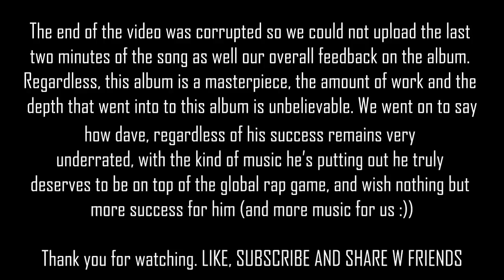Dave - We’re All Alone in This Together Full Album Reaction/Review *CANADIAN REACTION*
We back with another reaction video!!

Dave - We’re All Alone in This Together

JUST CAME BACK FROM A LONG HIATUS! 2 years in the making and 2 years in the waiting for us, but it was 100% worth the wait. Dave has completely outdone himself. The versatility, the depth, everything about this album is insane. Dave needs to more recognition and we're here to supply it. Big up everyone who made this album happen.

Timecodes:
0:00- Intro
2:37- We're All Alone
12:40- Verdansk
16:56-  Clash (Ft. Stormzy)
17:01- In The Fire (Ft. Fredo, Meekz, Ghetts & Giggs)
33:24- Three Rivers
43:36- System (Ft. Wizkid)
48:16- Lazarus (Ft. BOJ)
55:38- Law of Attraction (Ft. Snoh Aalegra)
1:01:17- Both Side of A Smile (Ft. James Blake & Sha Simone)
1:17:24- Twenty To One
1:27:26- Heart Attack
1:46:48- Survivor's Guilt

We really appreciate the love and support from the BG BOYS family.

🎵 SONG OUT NOW BTG- Hot Today